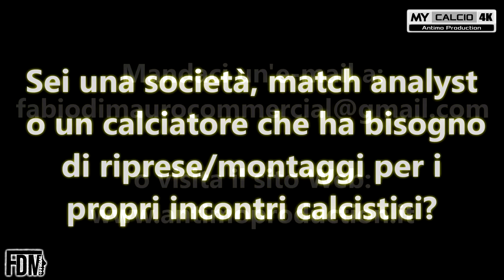MEDICINA vs ARGENTANA ▶ 25°ECCELLENZA | Fabio di Mauro [4K]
● 25° Giornata del Campionato di Eccellenza (Emilia Romagna) - Girone B:
ASD Medicina 1-0 ASD Argentana

⚽🎯 Marcatori: 24' A.Sabbatani (M)